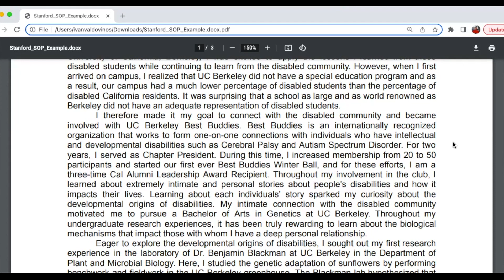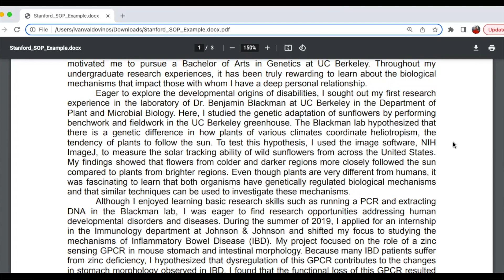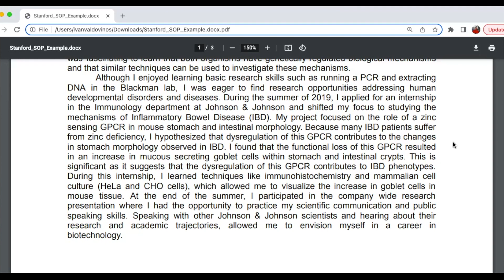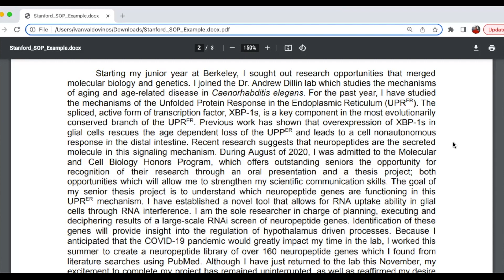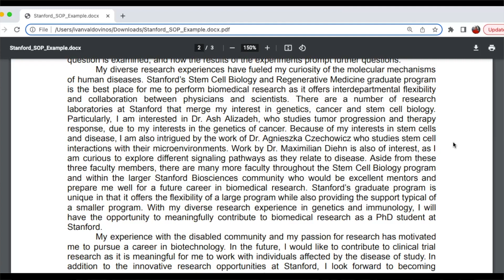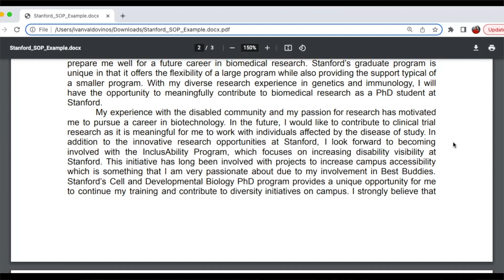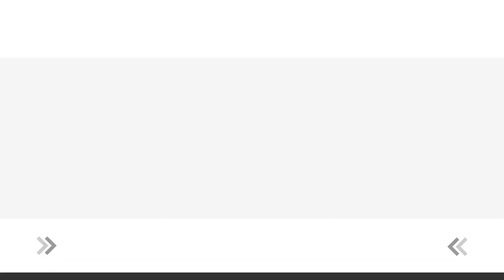STANFORD PHD STATEMENT OF PURPOSE EXAMPLE | How to Get into Stanford Graduate School for a PhD?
In this video, I read a successful statement of purpose for the PhD in Cell and Developmental Biology program at the Stanford University. The applicant does a great job utilizing her experiences to describe why she wants to pursue a PhD in Cell and Developmental Biology at Stanford University. Each experiences builds on each other and the applicant does a great job describing how this particular program at Stanford University will help her achieve her goals.

NEED EXPERT ADVICE FOR YOUR GRADUATE SCHOOL APPLICATIONS?
Enroll in The Grad School Academy

SOP REVIEW SERVICE

THE STATEMENT OF PURPOSE THAT GOT ME INTO THE PHD IN EDUCATION PROGRAM AT MICHIGAN STATE UNIVERSITY!

THE STATEMENT OF PURPOSE THAT GOT ME ACCEPTED TO THE HARVARD GRADUATE SCHOOL OF EDUCATION!!! | HGSE